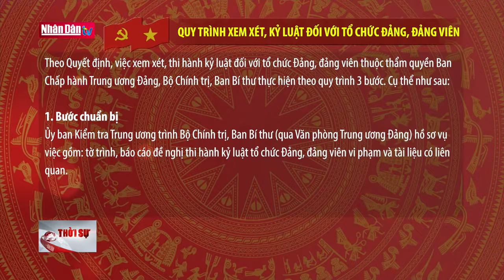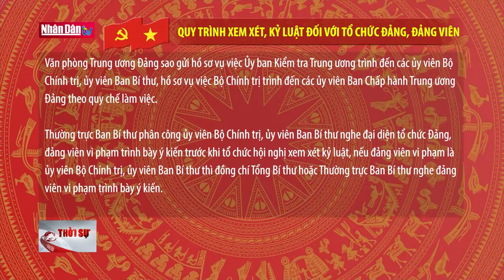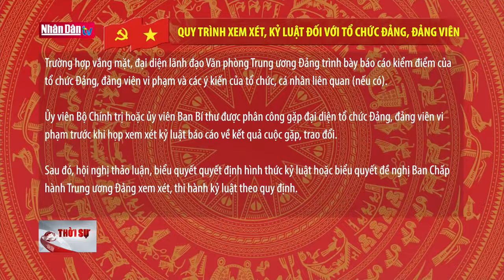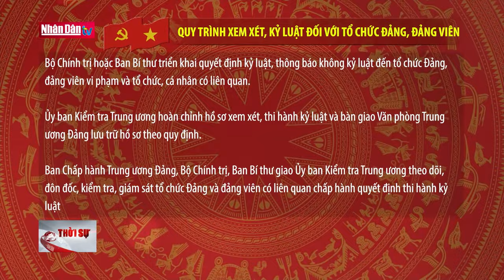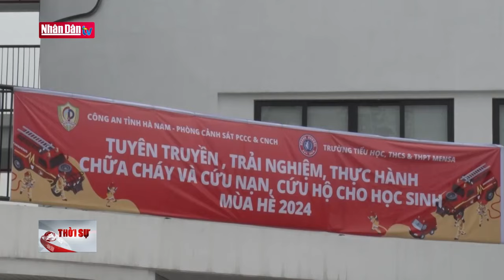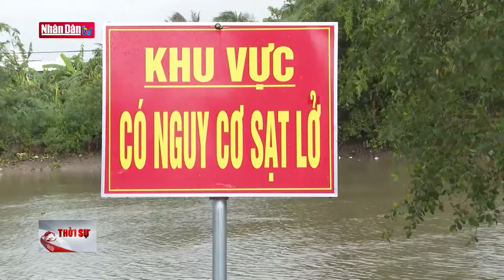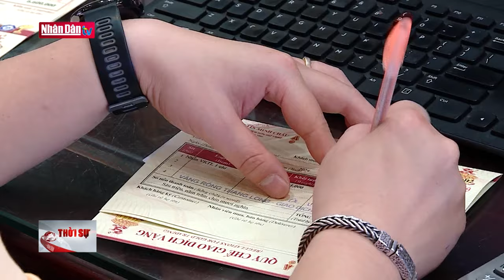Tin tức mới nhất: Tổng Bí thư Nguyễn Phú Trọng trao đổi thư mừng với Tổng thống Nga Putin